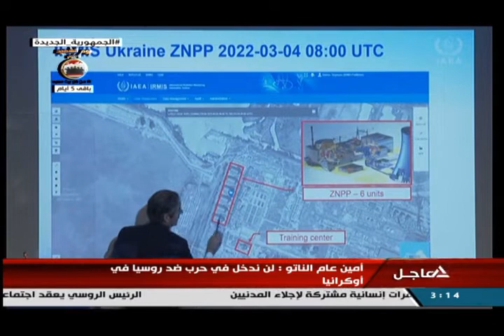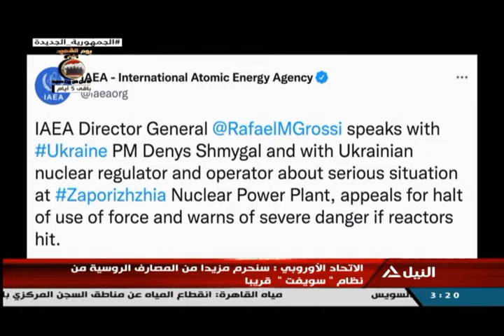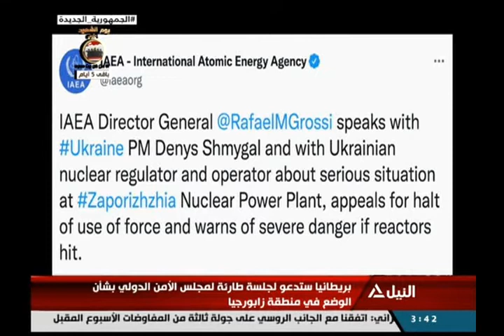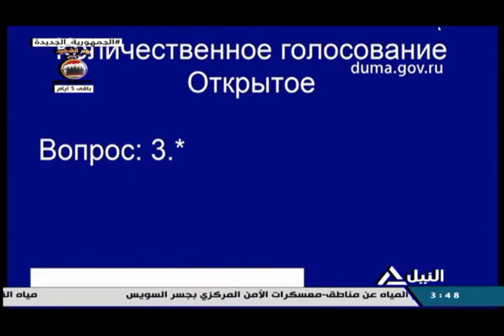النيل مباشر 4-3-2022 - تطورات الازمة الاوكرانية